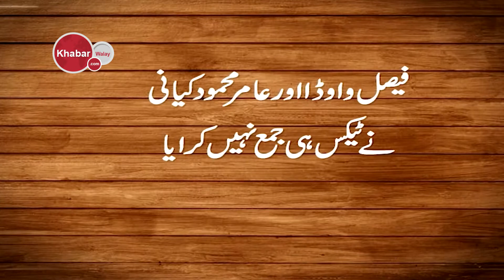FBR Tax Directory 2018 The top 20 tax-paying lawmakers of Pakistan| Khabarwalay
FBR Tax Directory 2018 The top 20 tax-paying lawmakers of Pakistan#Khabarwalay official YouTube channel